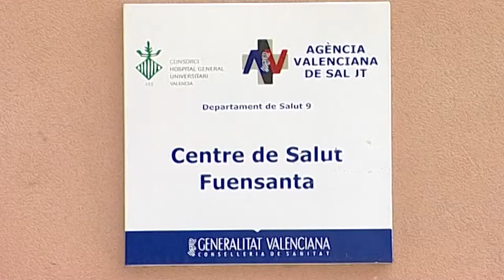Enfermería en el ámbito psicosocial | Cecova TV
La Enfermería en Salud Mental y la Enfermería Comunitaria han mostrado sus fortalezas en el trabajo conjunto y fundamental que desarrollan en el ámbito psicosocial. El Centro de Referencia Estatal de Atención Psicosocial, ubicado en Valencia, ha acogido unas jornadas en las que la Enfermería ha sido al protagonista.